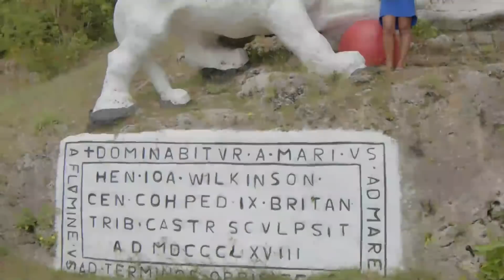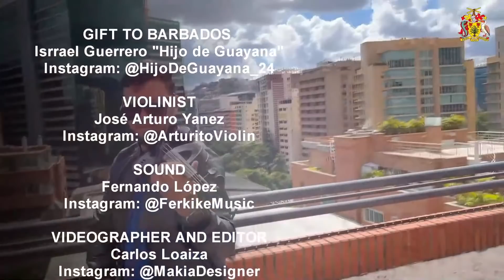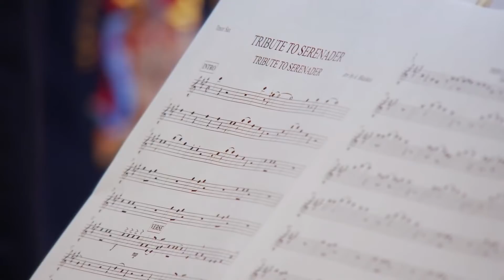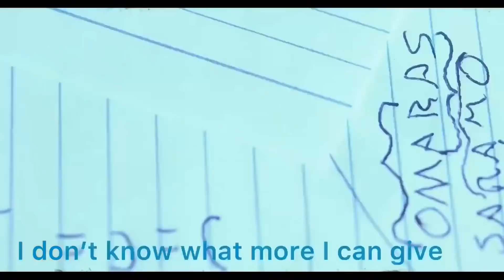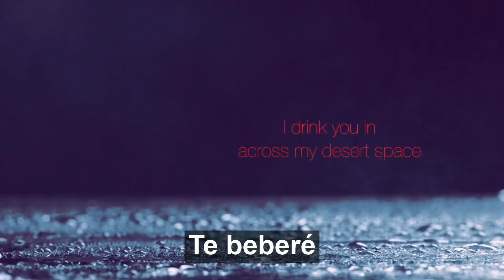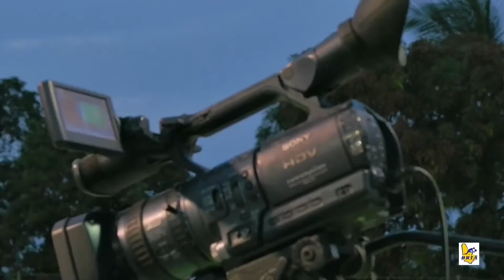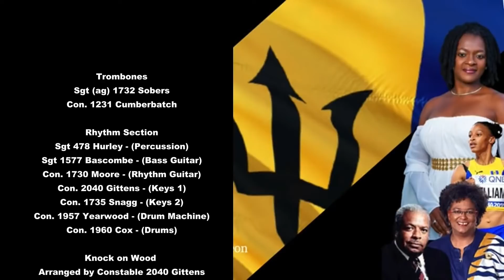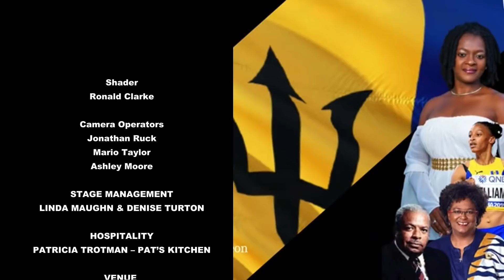Independence Gala organized by Barbados' Embassy in Washington DC